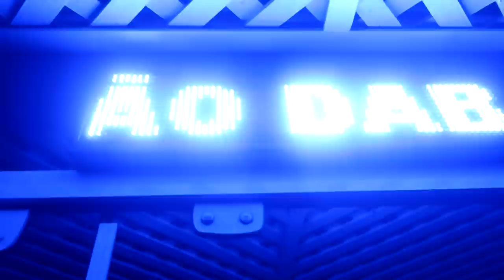O VIZINHO CHAMOU A POLÍCIA E VAMOS SER EXPULSOS DE CASA! (fim da mansão dab)